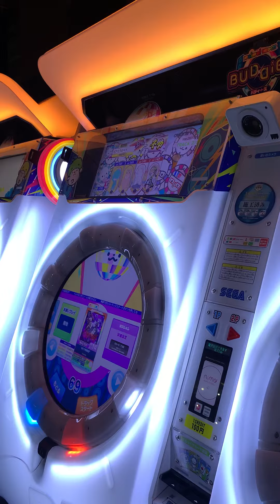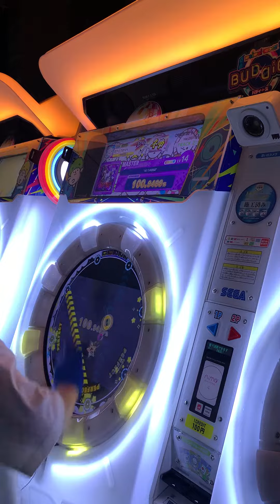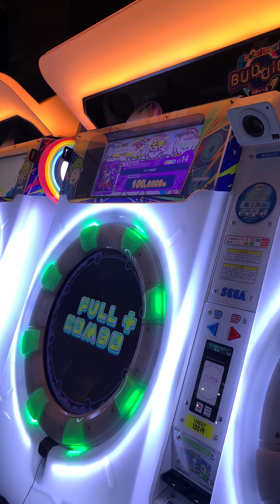【maimaiでらっくす】そろそろAP出て欲しい "411Ψ892" 左右反転 MASTER SSS+ FC+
サビ前のイーチが押せないので左右反転でやってます
ずっとAPでなくて引きずってる